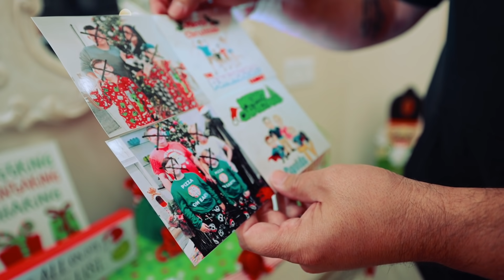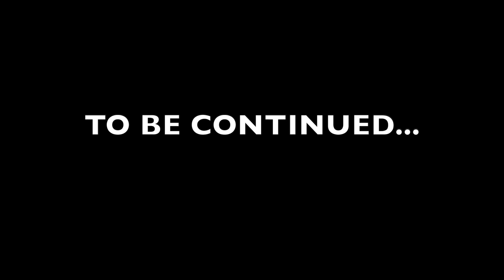WHO SENT NIGHTY NIGHT TO GET US?! | D&D FAMILY VLOGS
Damian and Deion get Christmas cards from Funhouse Family and DavidsTV but there is a problem with them. There is a creepy message on the back of them. All of a sudden the creepy Nighty Night shows up to get Damian and Deion. Now they have to stop Nighty Night.